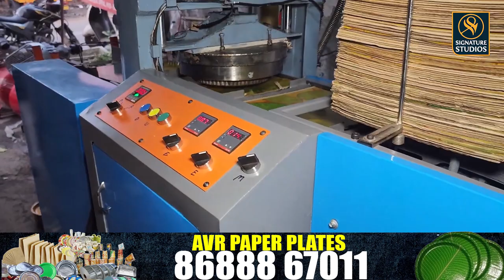"Top Paper Plate Making Machine Manufacturers for Sale in Hyderabad India"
Hyderabad Business,
 Manufacturing Equipment,
Eco-Friendly Products,
Small Business Solutions,
Paper Products,
Affordable Machinery,
Paper Plate Production,
Business Opportunities in Hyderabad,

### Suggested Description:
"Are you looking for the best paper plate-making machines in Hyderabad? In this video, we explore the top manufacturers offering high-quality, affordable machines for your paper plate production needs.

What You’ll Discover:
- A list of leading manufacturers in Hyderabad
- Key features and benefits of their machines
- Pricing and warranty information
- Tips for starting your own paper plate business

Whether you're an entrepreneur or a small business owner, this video will provide you with valuable insights to help you make an informed decision. Don't miss out on the opportunity to invest in a sustainable and profitable venture!